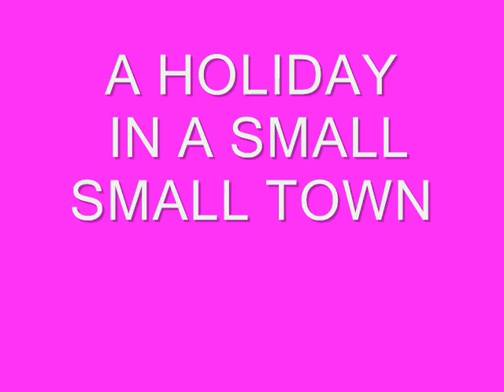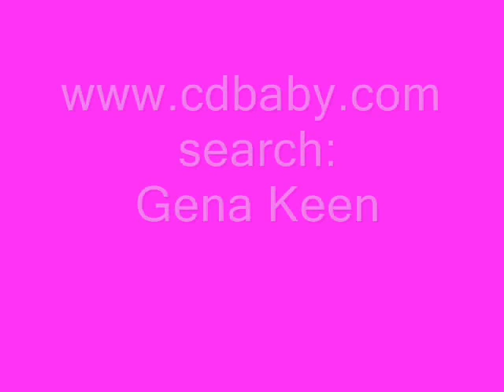Gena Keen: "Fairy tales for adults" (A Holiday In A Small Small Town)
Within the project "Fairy Tales for Adults" 3-CD albums were made. This original single came on the first CD. Soft sounding of a composition with a beautiful and bright melody won't leave your heart indifferent...